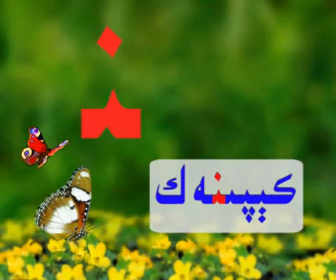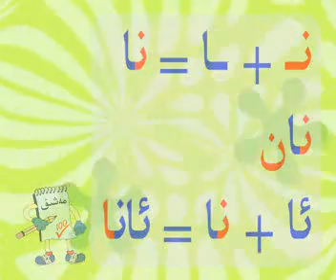Uyghur alphabet:-Lesson №3. (Uyghur elipbe. 3-daris)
Уйгурская азбука. Урок №3